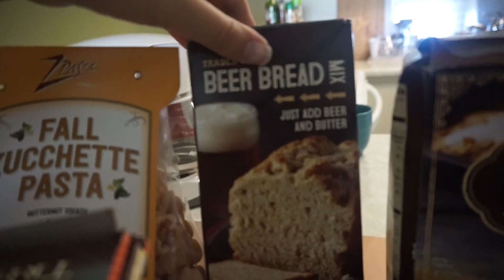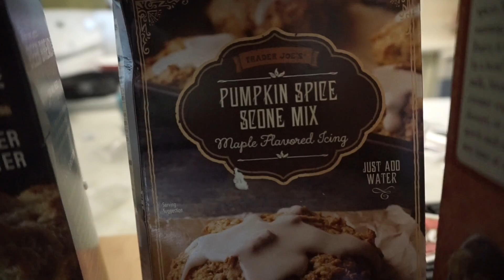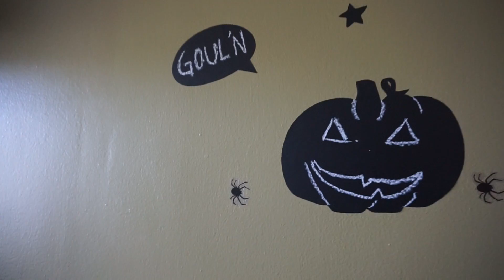Guam Vlog ☀20 | О любви Американцев к тыкве | Хайкинг с новыми друзьями | Гуам Влог ☀20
Снэпчат: @alenaalyy
Перископ: @AdventureAly